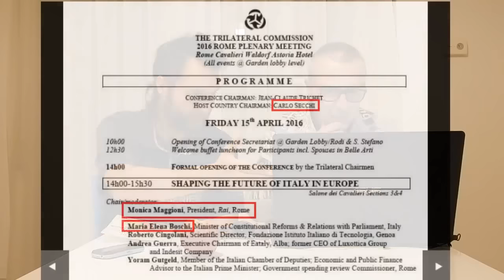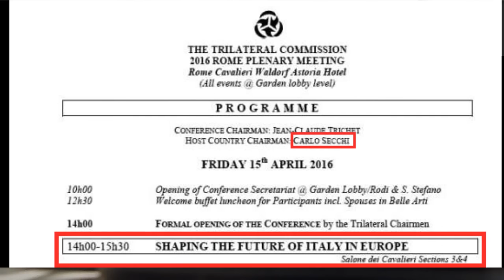2016: i massoni de La Trilaterale a Roma - Max Gaetano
Max Gaetano e Alessandro Carluccio documentano quello che succede quando la trilaterale fa i suoi porci comodi a roma